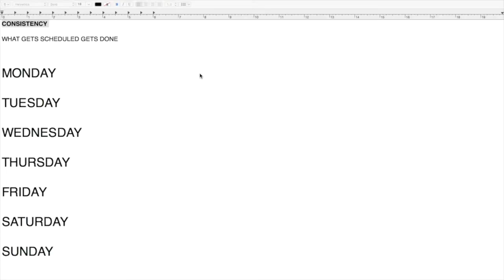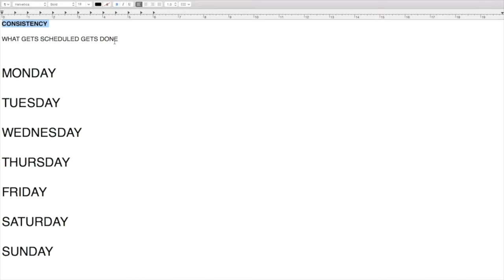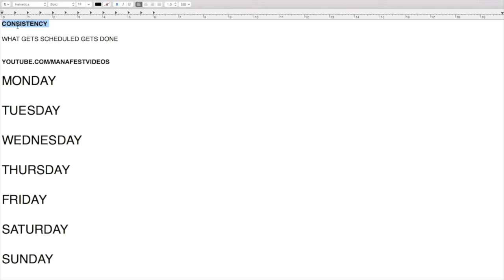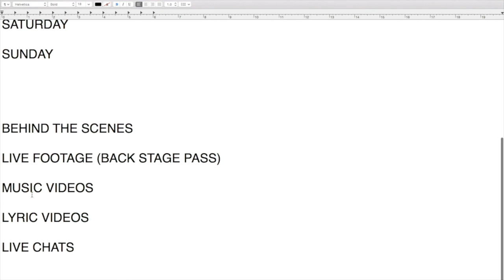What I learned from Google Headquarters About YouTube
Enroll YouTube Marketing Mastery + Spotify Profits